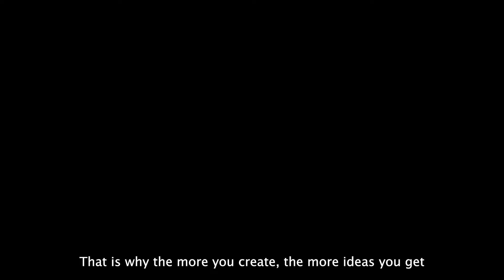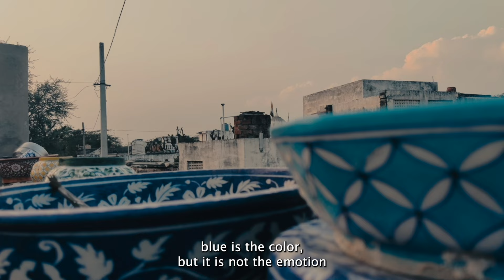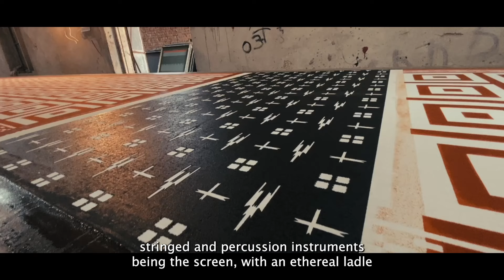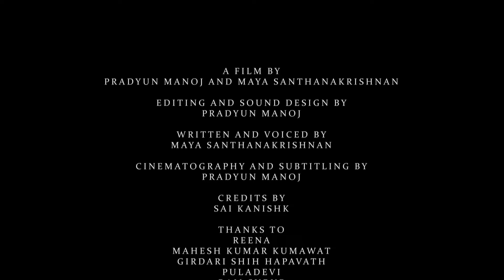Pots to Palaces: The Citadel of Jaipur - Documentary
During my field trip to Jaipur last December, I shot this documentary that showcases my journey, but isn't about "my" journey so to speak, and is rather about the city and the inhabitants of the city. It's my largest project I've worked on so far. I hope you enjoy the film!

Pradyun Manoj and Maya Santhanakrishnan

Editing and Sound Design by
Pradyun Manoj

Written and voiced by
Maya Santhanakrishnan

Cinematography and Subtitling by
Pradyun Manoj

Credits by
Sai Kanishk

Thanks to
Reena
Mahesh Kumar Kumawat
Girdari Shih Hapavath
Puladevi
Ram Surup
Vimal
Meera
Ashwani Singh Rajput
Neerja Shekhawat
Rita Pandey

Host at
Kot Jewar
Bagru
Jaipur

Facilitators
Aruldevan and Ashwathi Sharma

HOD
Kumar KJ and Ravindranath Gutta

Foundation Study
Study of Social Ecology - Jaipur Group

Copyright, Srishti Manipal Institute of Art, Design and Technology. 2023